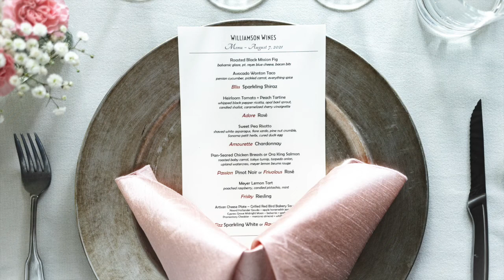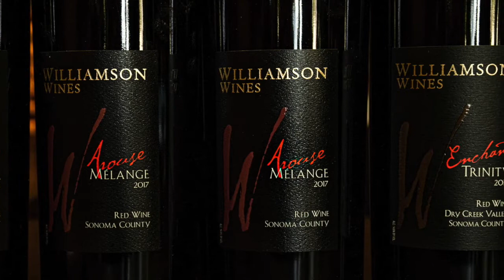WILLIAMSON WINES PHOTO EVENTS